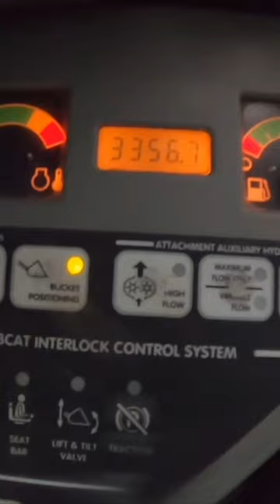First storm of 2021 PART 2